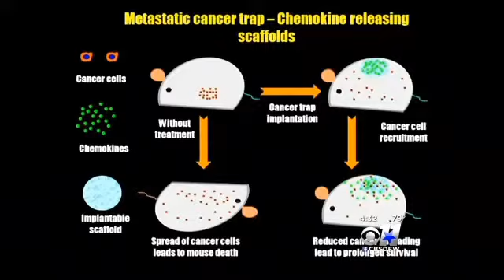North Texas Doctors Research May Provide New Prostrate Cancer Treatments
North Texas Doctors Research May Provide New Prostrate Cancer Treatments EBOLA - HEALTH

Health care,
Health insurance,
Mental health,
Health department,
Public health,
Health food,
Mens health,
Group health,